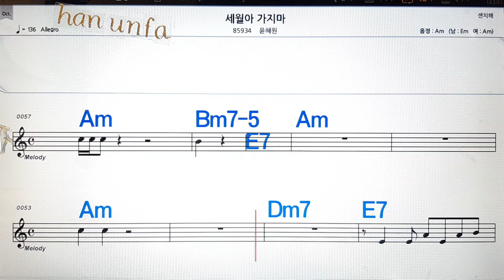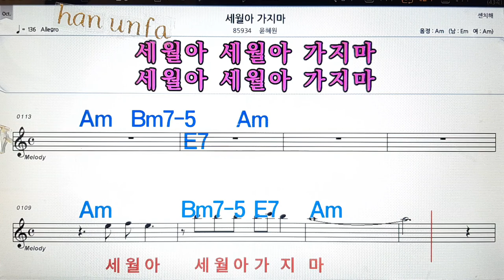세월아 가지마/윤혜원💋노래방, 통기타 , 코드 큰악보, 가라오케, 반주💖Karaoke, Sheet Music, Chord, MR